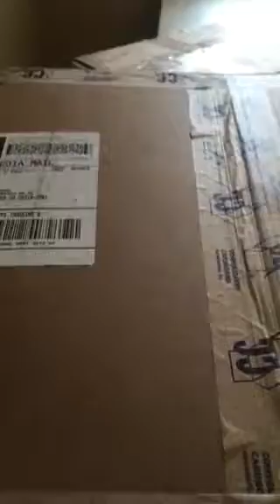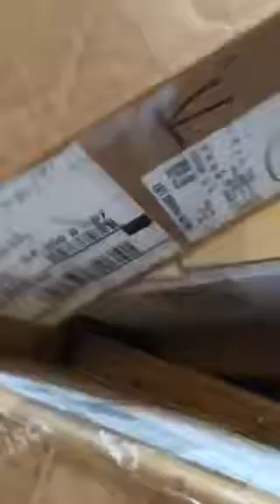Scharpling and Wurster boxed set unboxing numero group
Dude Dilligence here with another YouTube unboxing